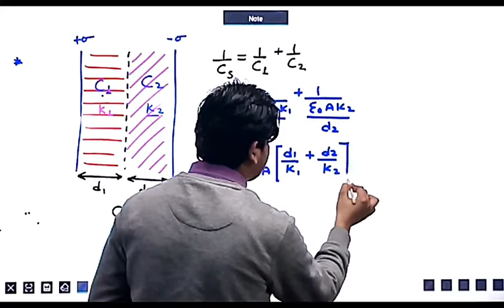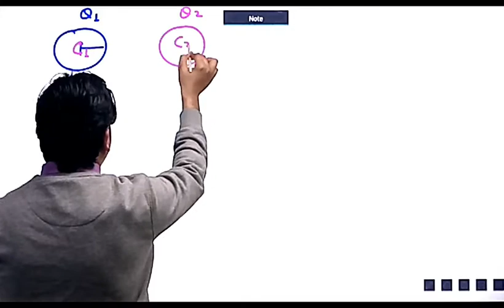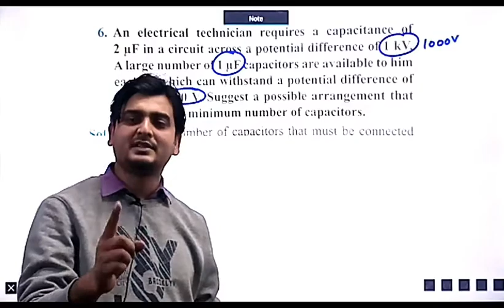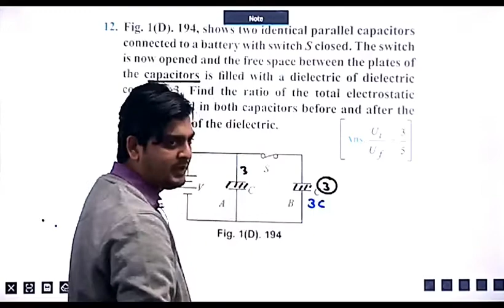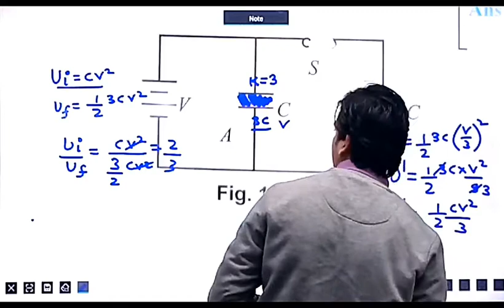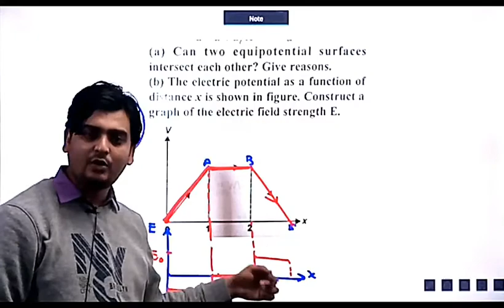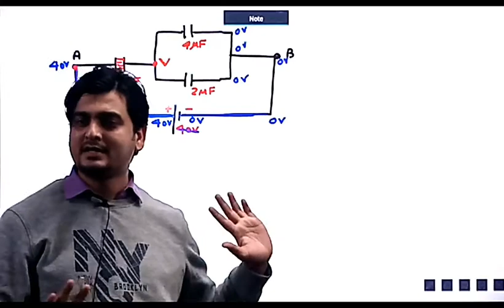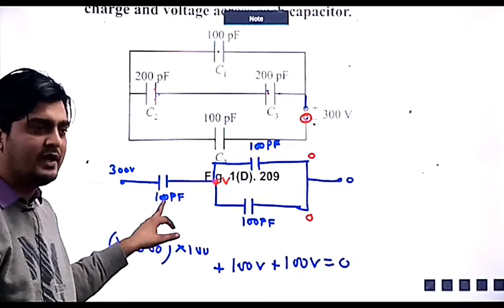LECTURE - 16, CLASS 12TH PHYSICS (REVISION)